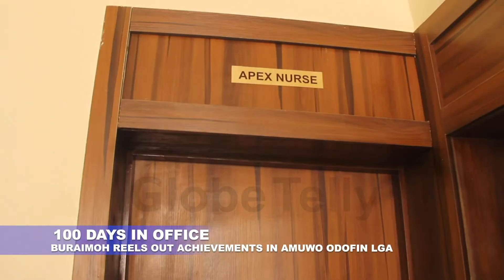BURAIMOH REELS OUT ACHIEVEMENTS IN AMUWO ODOFIN LGA